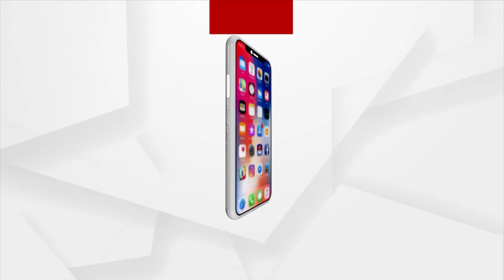Cuttack Girls Dip In Raja 2023 Fervour